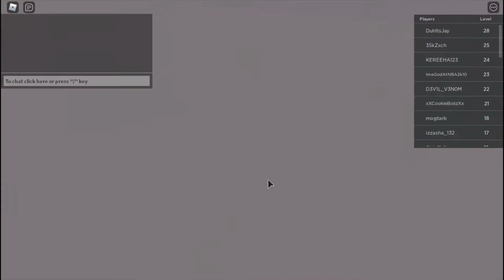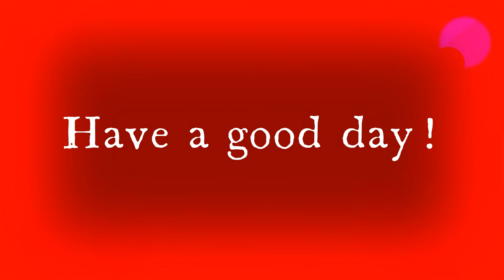ROBLOX| Blade Quest - THE FREAKING BEES!!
send help lol